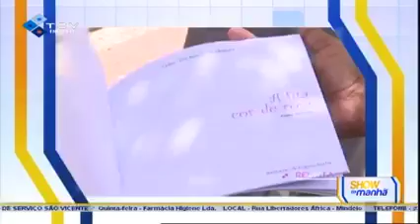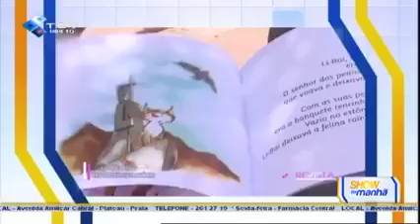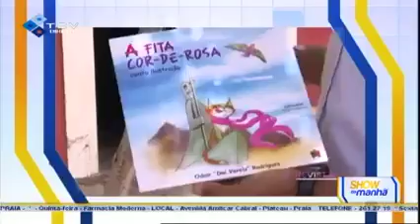Conversa com Dai Varela, Mano Preto e Mirtó Veríssimo no Show da Manhã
E assim fomos falar no Show da Manhã - TCV.
O produtor, Dai Varela, o realizador, Mon De Anjo, e a Mirtó Verissimo, que dá voz a uma das personagens do filme, estiveram numa agradável conversa com a Kathy Moeda e o Eder Xavier, no programa televisivo "Show da Manhã", da Televisão de Cabo Verde.